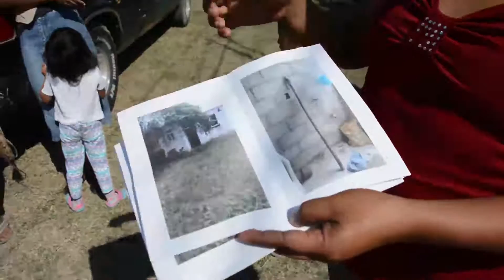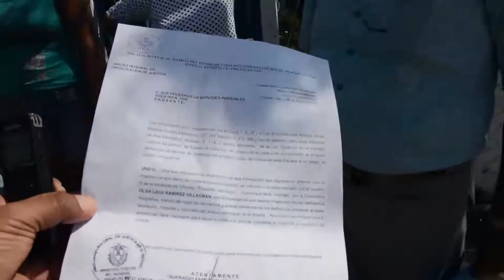Conflicto por vivienda en Chontla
Tras 5 años de permanecer en el abandono, 13 viviendas fueron invadidas por 13 familias, sin embargo, a su regreso, los anteriores propetarios no cuentan con titulos de propiedad que avale dicha posesión.